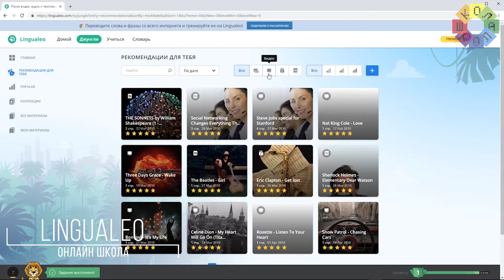Самоизоляция в космосе/Агентство Детских Новостей #2